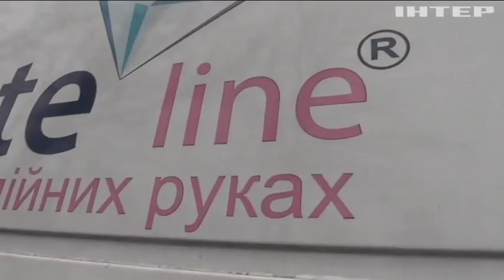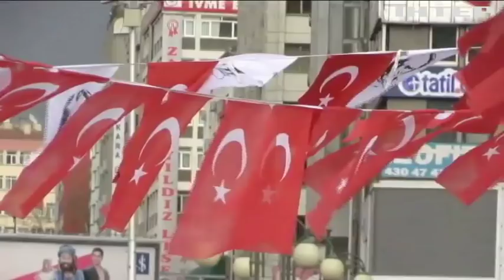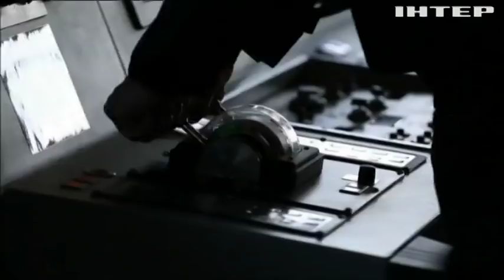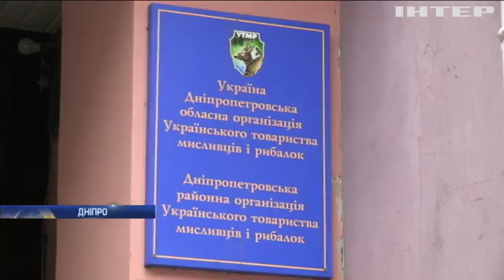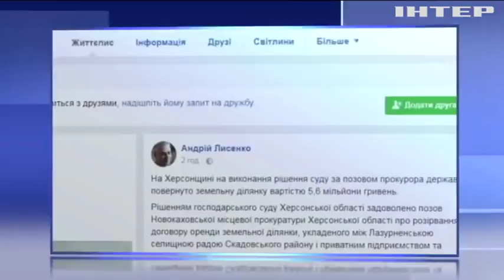Новости 17:45, выпуск за 26 декабря 2017 года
Головні події на цю годину: У зоні АТО зберігається відносне затишшя - штаб; Війна на Донбасі: лікарі-стоматологи попіклувалися про здоров'я українських захисників; Зарубіжні інвестори виводять активи з Росії; Справу Шеремета не розкрили і засекретили - поліція; На Дніпропетровщині п'яні мисливці розстріляли білих лебедів; У Рівному арештували півтори тони бурштину; У Миколаєві працівники "Укроборонпрому" вимагають заплатити борги по зарплатам; В Індії у ДТП загинула українка; Одеська єпархія УПЦ зібрала на ялинку дітей-переселенців з Донбасу.